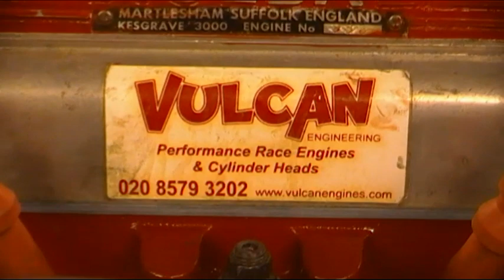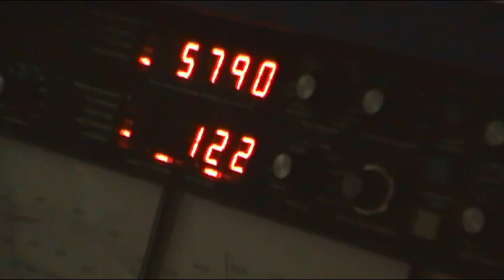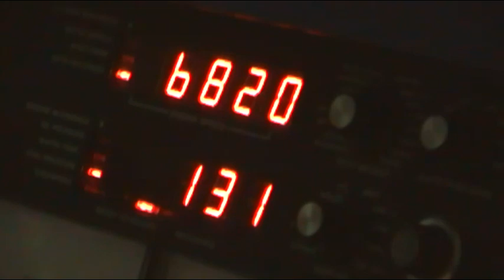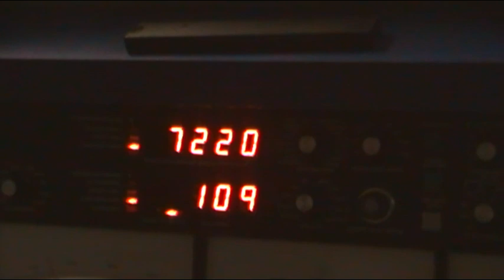Vulcan 1800 X Flow